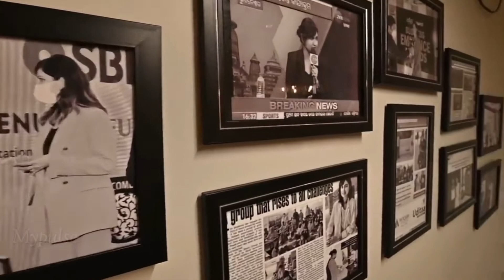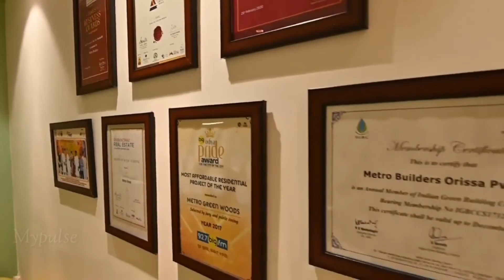Metro Builder's Office